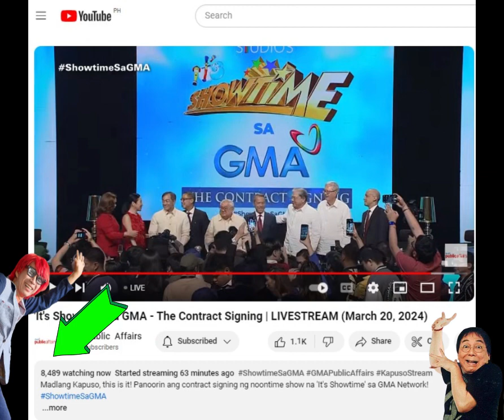GMA 7 AND ABS CBN CONTRACT SIGNING BAKIT GANUN?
Sana ay hindi madamay ang Its Showtime sa kamalasang sinapit ng TAPE Inc.
We are not expecting just 8K concurrent viewers on this momentous event
Comedy Bar: May bayad ang tawa
You can use this content no copyright:
VPsara
Duterte Latest News